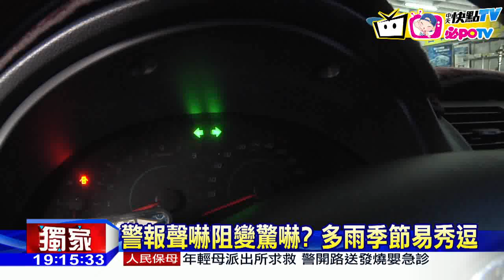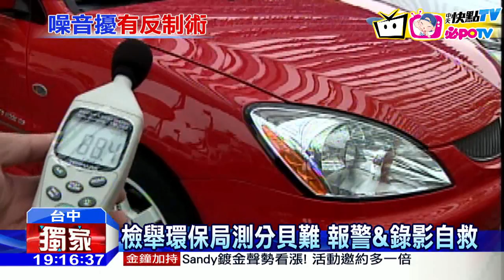20161012中天新聞 警報聲嚇阻變驚嚇？ 多雨季節易秀逗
噪音擾人，警報器響不停，害慘現場的住戶，尤其最近多雨，電子零件老化、甚至秀逗，警報器很容易誤響，民眾雖然可以錄影？通知環保局，但家裡怎麼可能準備分貝計？！還是報警，儘快找到車主，把警報聲關掉，加裝氣密窗，或者用泡棉膠條或紙巾DIY隔音窗，也能減低噪音！